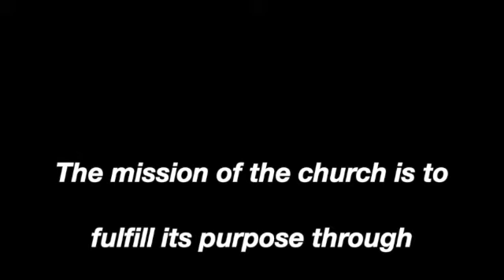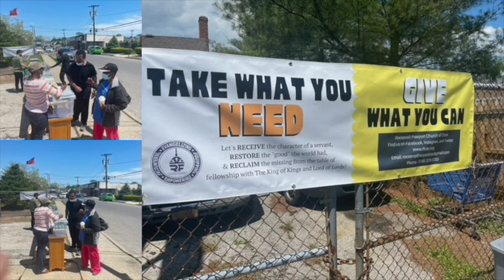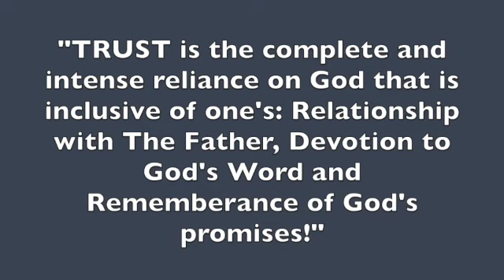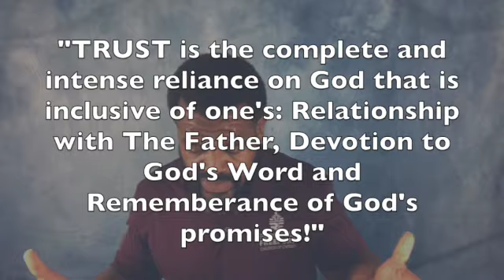TRUST #10 PSALM 23:5